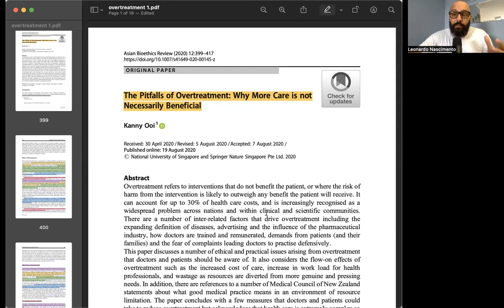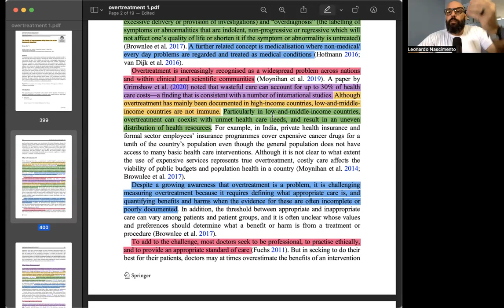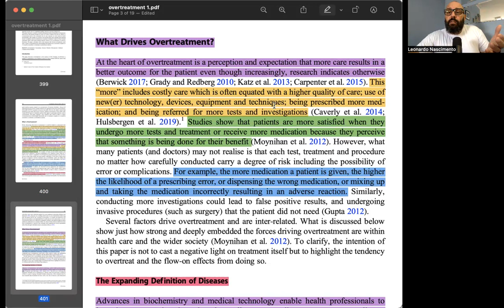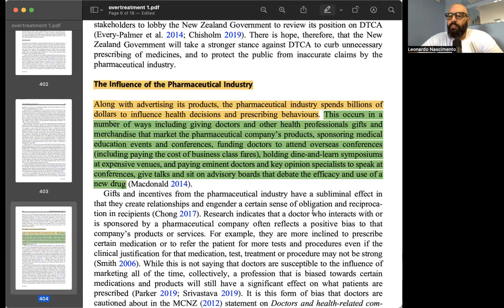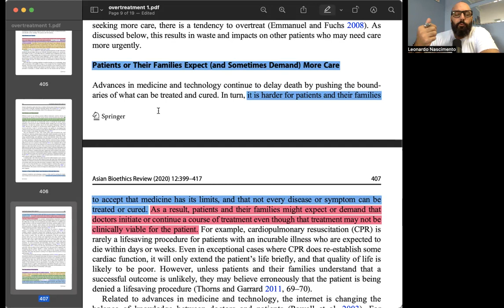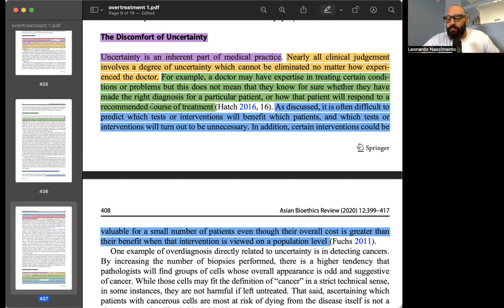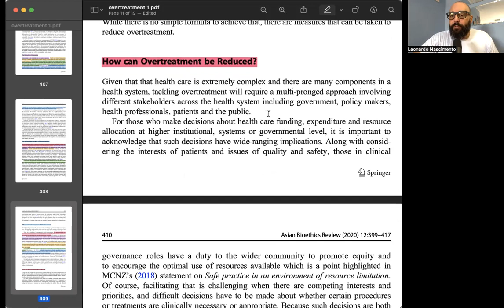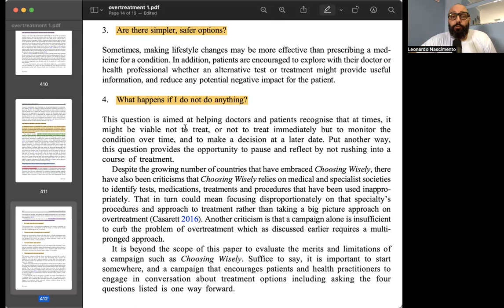Muitos diagnósticos e um grande problema da saúde!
Nesse vídeo eu explico sobre overdiagnosis e overtreatment na área da saúde e como isso interfere de forma significativa em nosso dia-a-dia clínico!